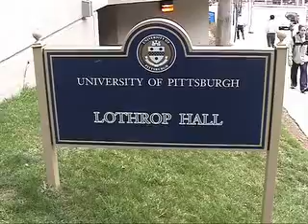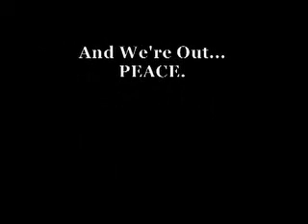Lothrop What What : Ep 3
Bringing you the realness from the most underrated dormitory on all of Pitt's campus.